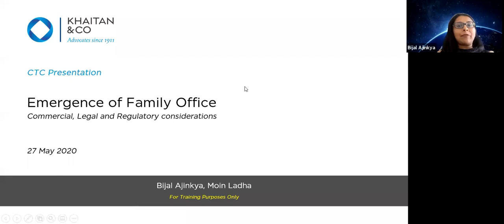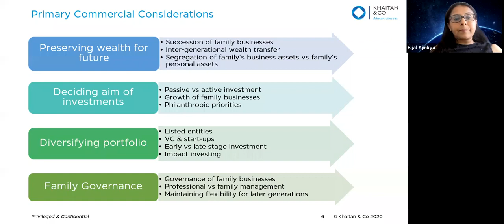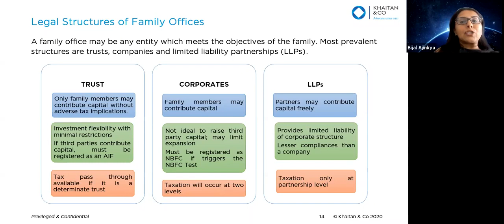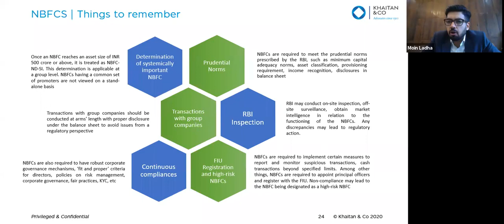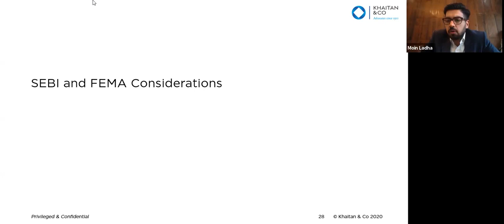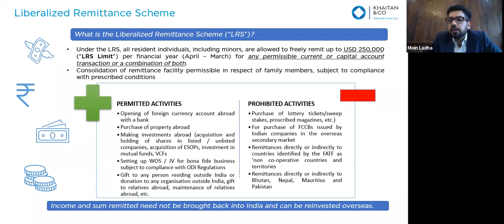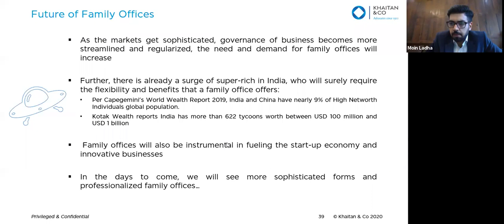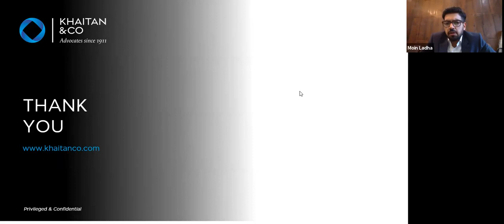Emergence of Family Offices - Commercial, Legal and regulatory considerations